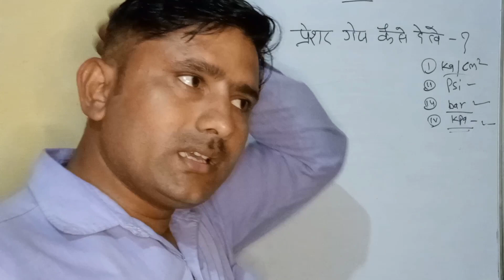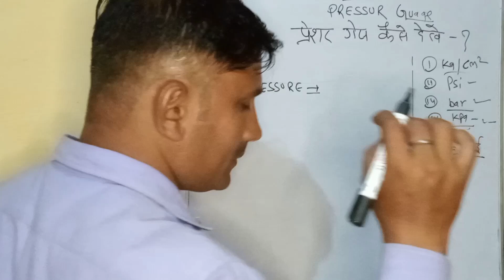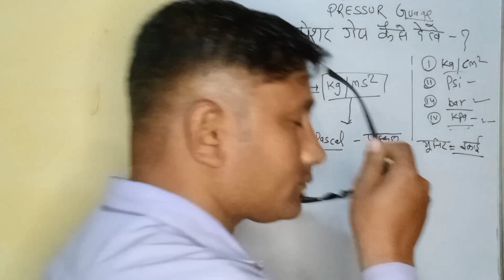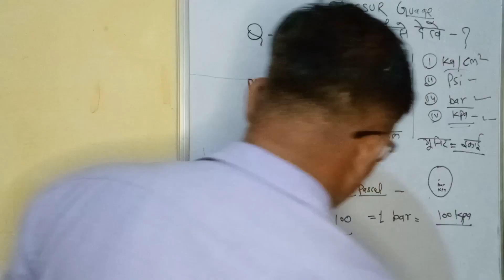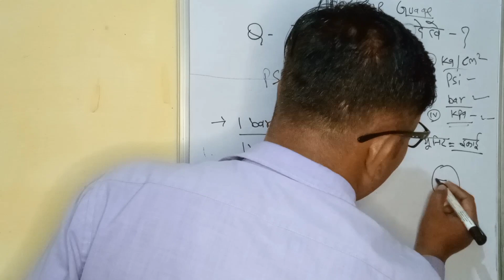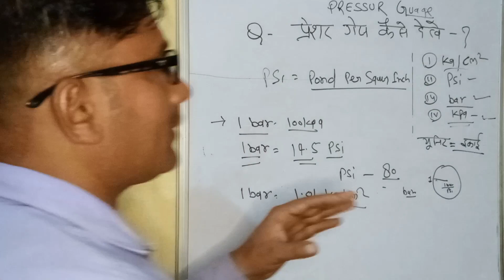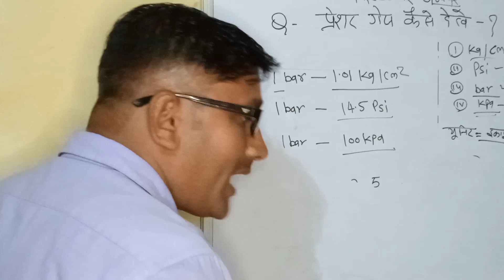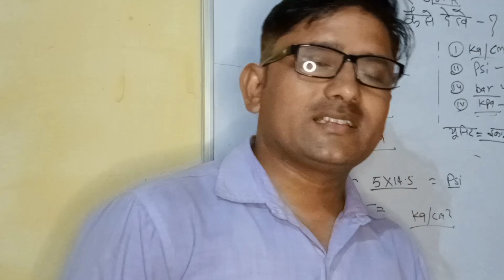प्रेशर गेज कैसे देखे??psi, kg/cm२, kpa, bar क्या है ये सब ??कैसे बदले एक से दूसरे में ??देखे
प्रेशर गेज कैसे देखे??psi,kg/come,kpa,bar क्या है ये सब ??कैसे बदले एक से दूसरे में ??देखे